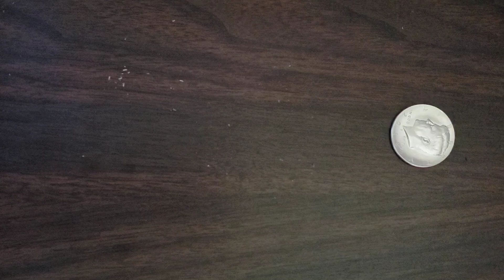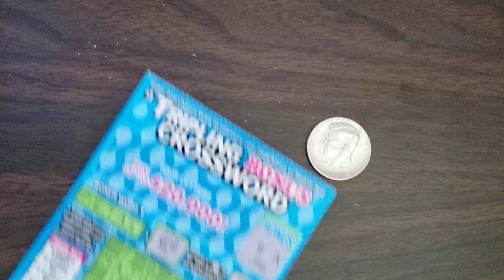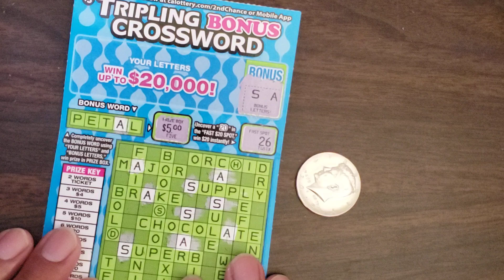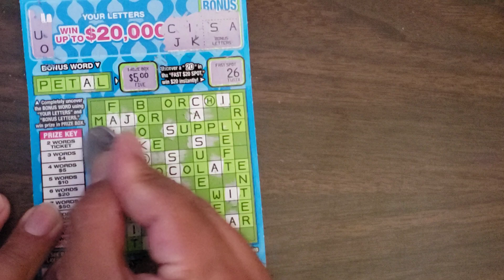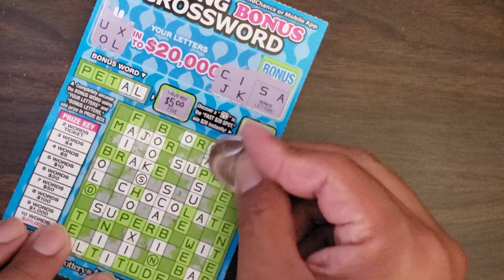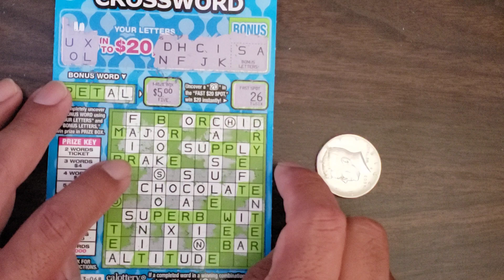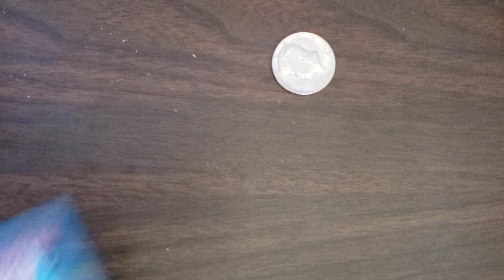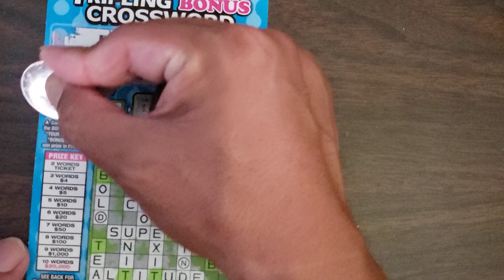tripling bonus crossword California lottery scratcher ticket 🎟 68